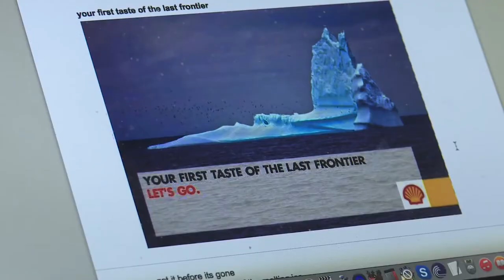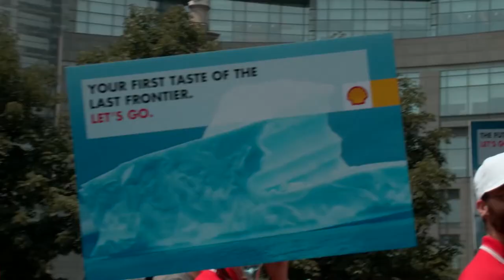Shell's Last Iceberg Snow Cones